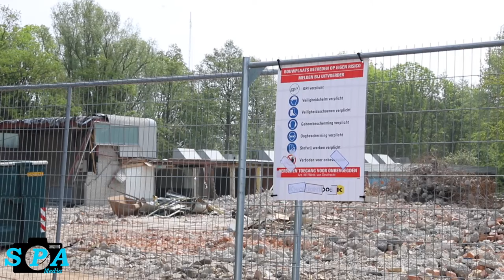Brand in voormalige school A. Kortekaasplantsoen Den Haag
Den Haag - Vrijdagochtend is er brand uitgebroken in een verlaten onderwijsgebouw aan de A.Kortekaasplantsoen in Den Haag.

Voor de derde keer in een week tijd is er brand in het pand van de voormalige Koos Meindertsschool aan de A. Kortekaasplantsoen in Den Haag. Getuigen hebben gezien dat er jonge jongens weg waren gerend en dat vlak daarna brand uitbrak.

Er komt veel rook vrij bij de brand, het incident is opgeschaald naar sein 'middelbrand'. De politie doet onderzoek naar de brandstichting.